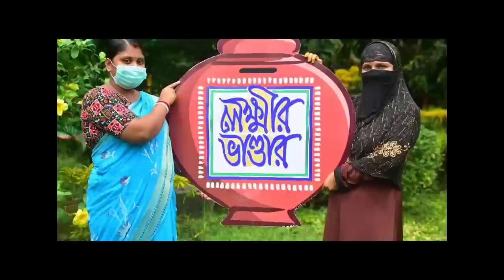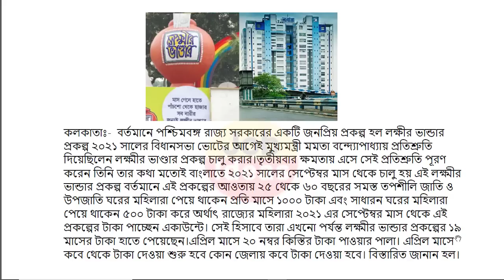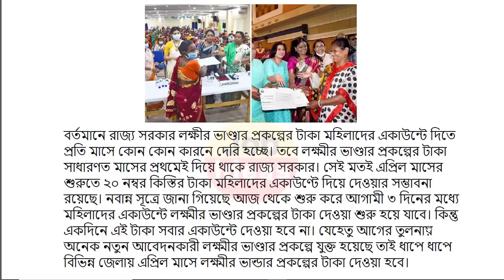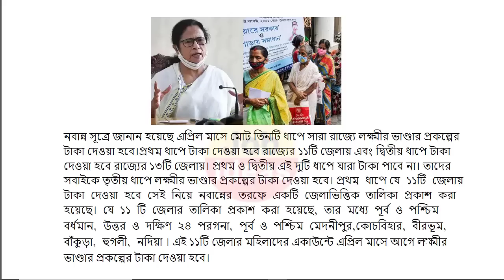Lokkhi Bhandar Big Good News | Lokkhi Bhandar April Payment Date | Lokkhi Bhandar New Update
লক্ষীর ভান্ডার
লক্ষীর ভান্ডার
lokhir bhandar
lokkhi bhandar
lokhir bhandar